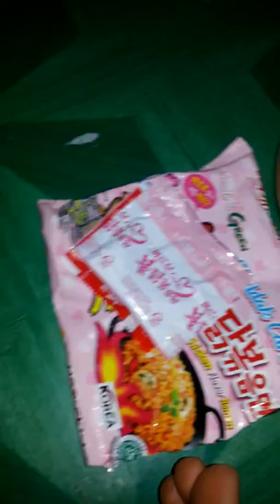Samyang carbonara challenge OMG kalah ♥★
Aku kalah karna emg aku lagi ga niat mau challenge hehe♥♥